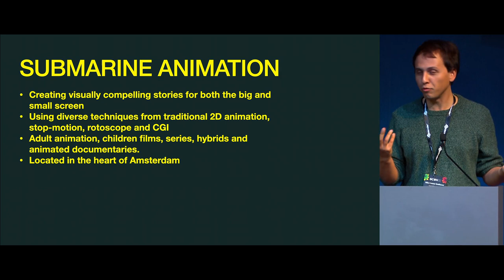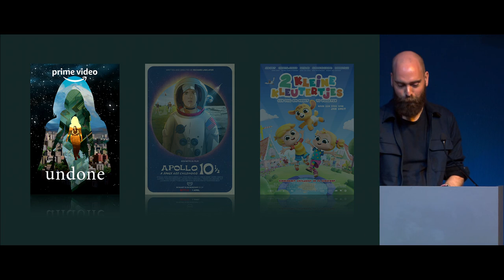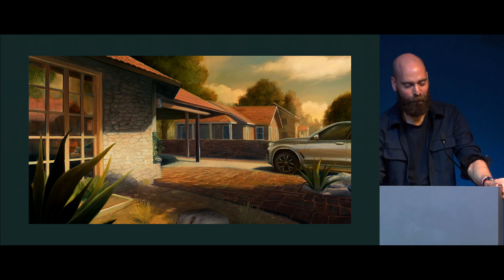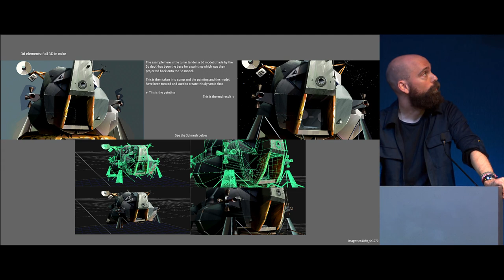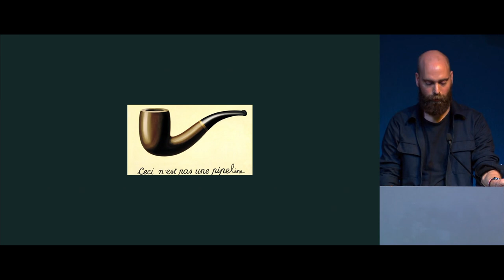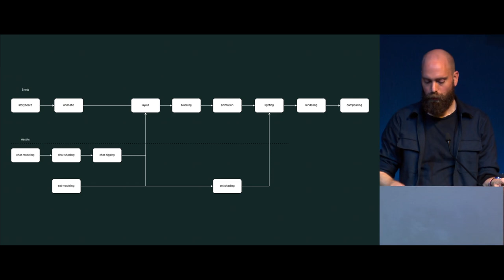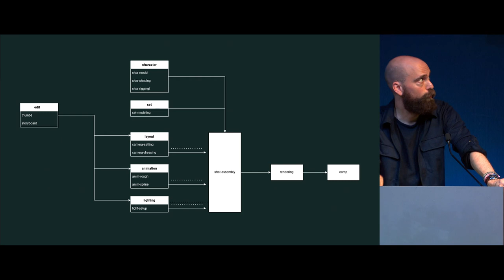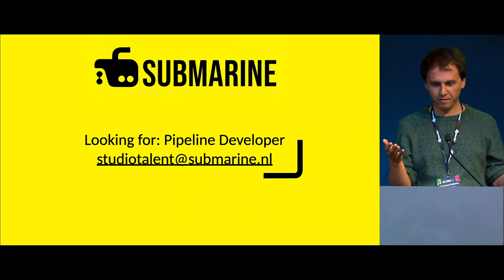Submarine - Building pipelines for the unexpected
At Submarine they pride themselves for taking on a diverse slate of projects; from 3D films to hybrid productions that mix live-action with traditional oil paintings.

This wish for variety is also translated into their application of Blender. In this talk they’ll showcase how each project has their own unique usage of the software.

"Submarine - Building pipelines for the unexpected" by Milo Cremer Eindhoven, Thierry Paalman
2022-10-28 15:00 at the studio.